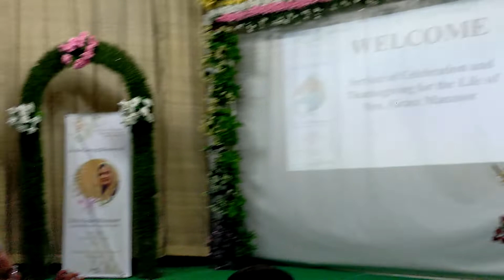Dr Jacob Zahiruddin